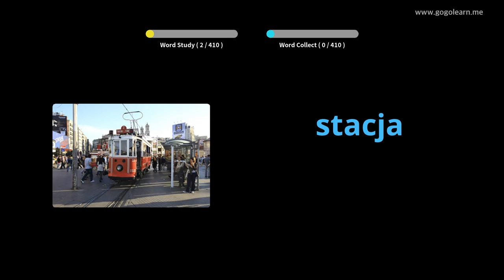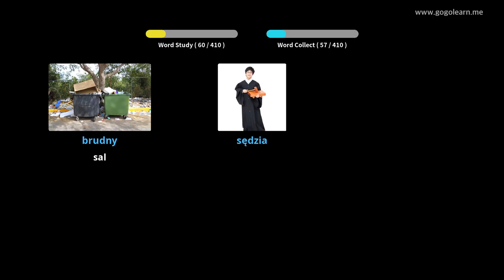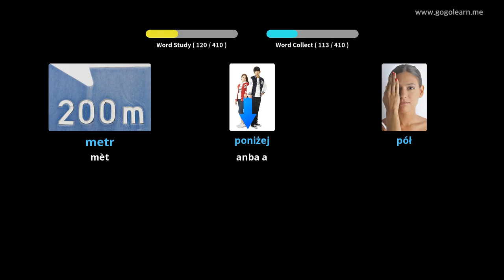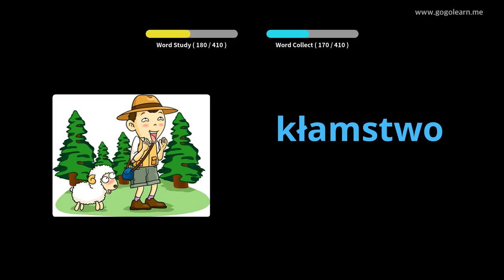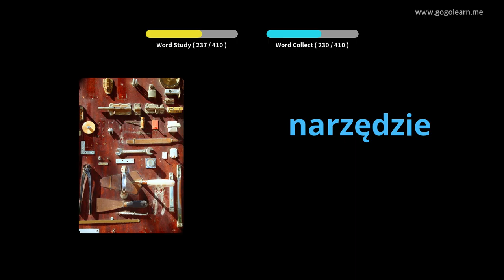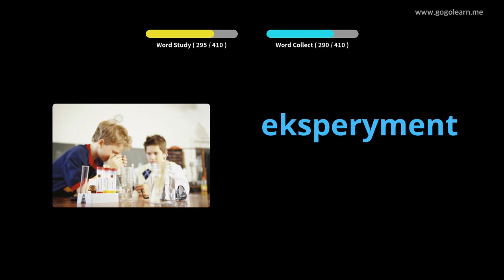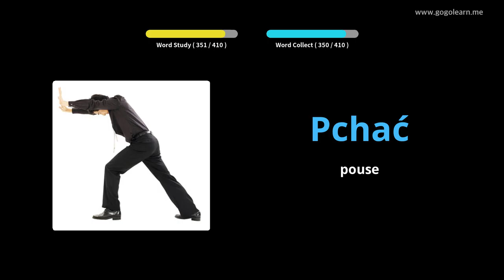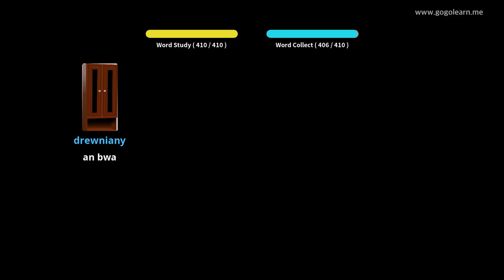Vokabilè Polonè Lekòl Segondè 2 | Golearn